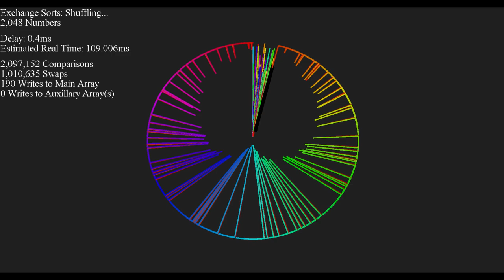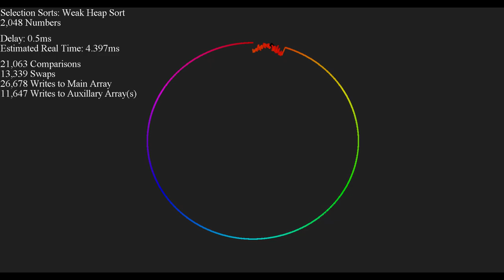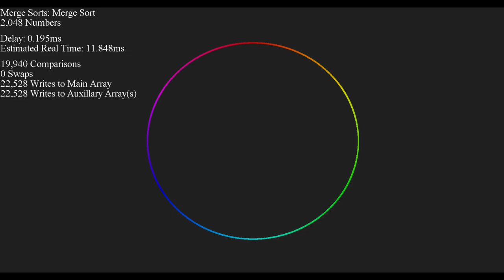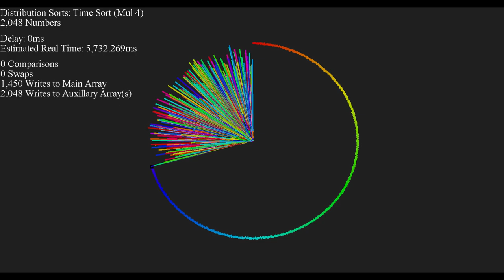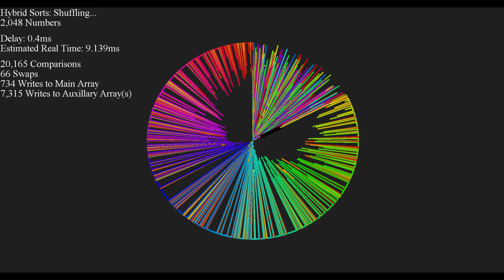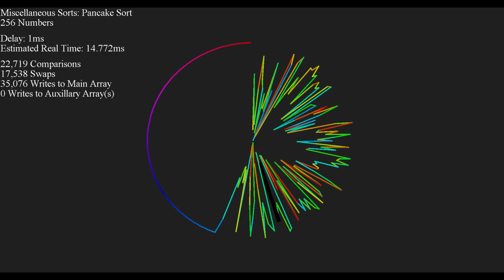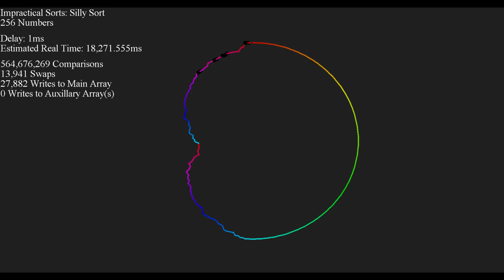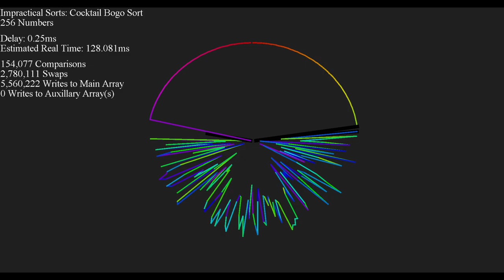50+ Sorts, Visualized - Linked Disparity Dots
Okay, I know I said I would be done with sorting for a while, but I did have a couple of extra videos lying around. Why not upload them? These are some upgraded visuals from my original sorting videos. Enjoy!